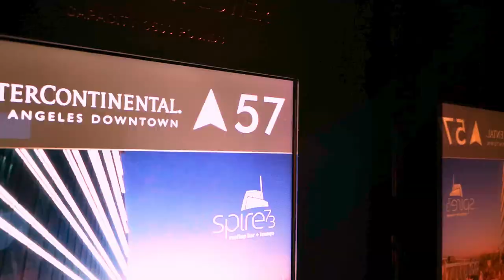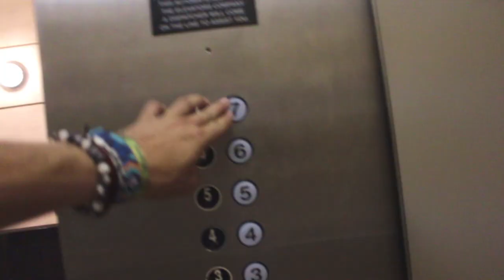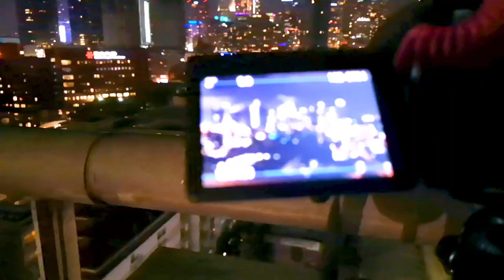Sur les toits de Los Angeles (Feat Noirovdk)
Première petite collaboration absolument pas prévue, mais c'était quand même cool !
J'espère que ces images vous plairont, N'éhistez pas à me donner vos retours en commentaire.